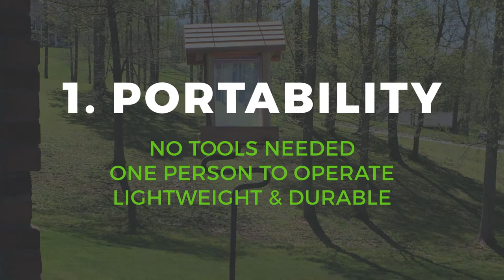Ground Auger Bird Feeder / House Pole Mount - Garden Tools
Bird Feeder/House Pole-Mount Systems feature the revolutionary CorkScrew™ with the Integrated Handle and Auger, which gives you
3 big advantages…

1. Portability.
No tools needed. One person to operate. Ground Auger’s integrated handle and auger screws into the ground easily. It screws out just as easy. Simply place the Ground Auger auger where you want it, twist the handle and watch it work quickly and accurately without bending, and with minimal effort from you. And because it’s light, Ground Auger products come in handy when accessing hard-to-reach spots or remote areas of your property.

2. Innovative easy of use.
Every Ground Auger Product has a patented integrated handle that allows you to easily twist the Ground Auger into the ground.

3. No-fuss solution.
Ground Auger eliminates the frustration of placement in hard packed soil or the headache of pounding mounting poles in with a rock or hammer, as well as smashed fingers or bloody knuckles.